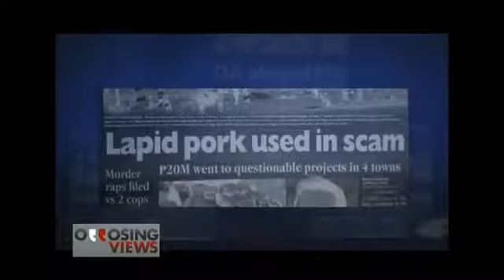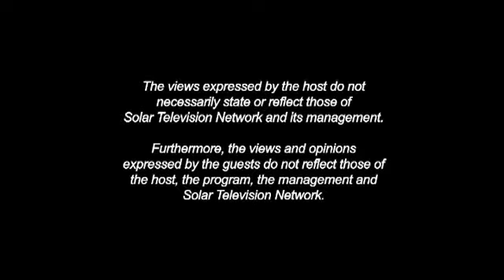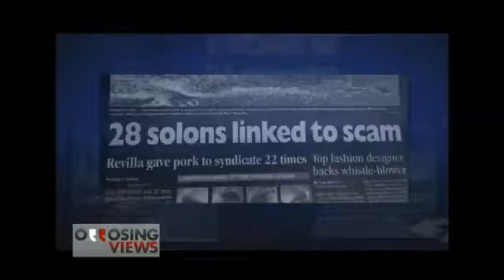Opposing Views Episode 2 Is It High Time to Abolish the Pork Barrel?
Opposing Views: A hard, straightforward discussion of todays most pressing issues. Aggressive, bold and spontaneous—Opposing Views aims to bring pressing issues to the fore by showcasing.

Fridays at 7PM on Solar News Channel. Hosted by Rod Nepomuceno.